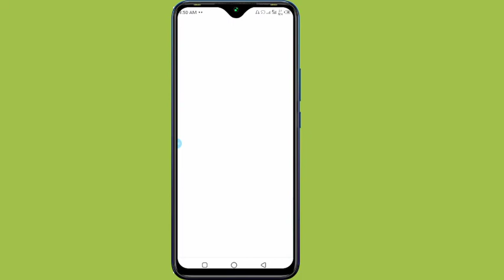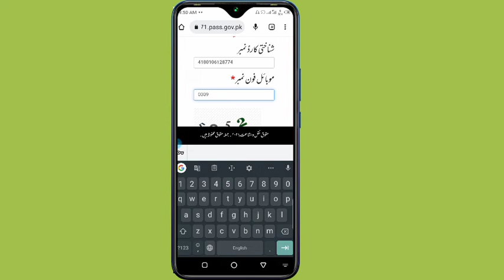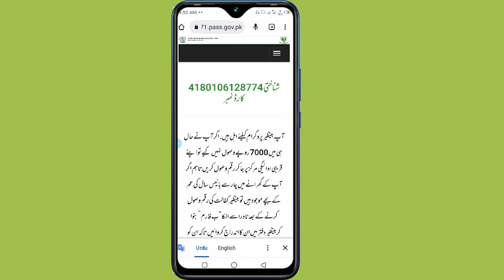7000 check online | benazir 7000 kaise check karte hen | bisp 7000 | ehssas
ehsas ke 7000 check karne ka tarika | benazir ke 7000 kaise  check karte hen

Bisp 7000,ehsas7000